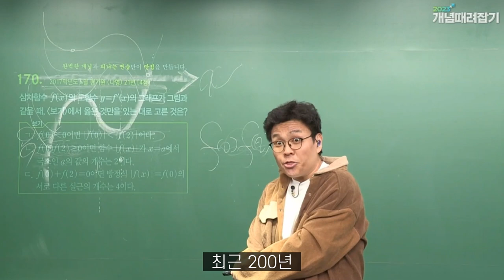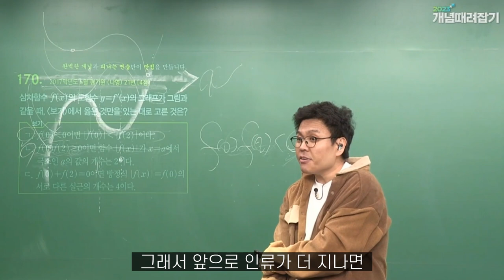앞으로 비만 없어진다 - 쯔양 조케따